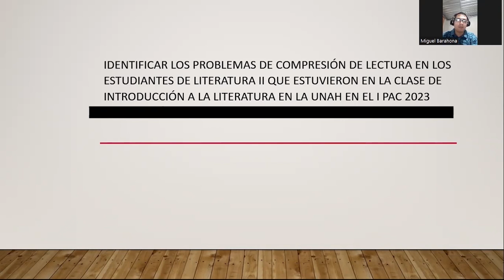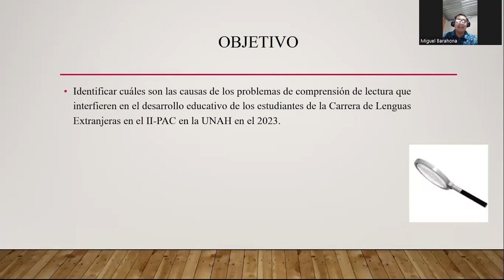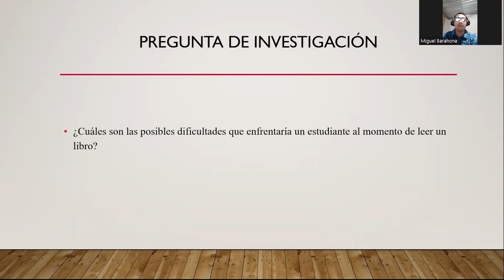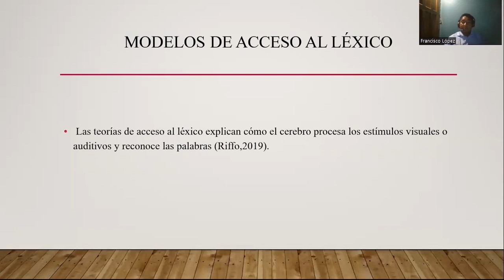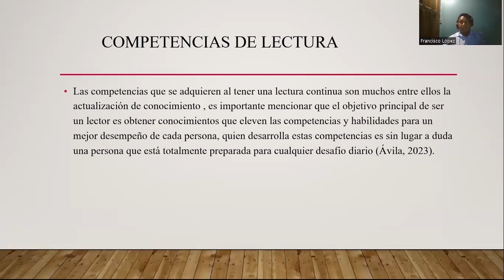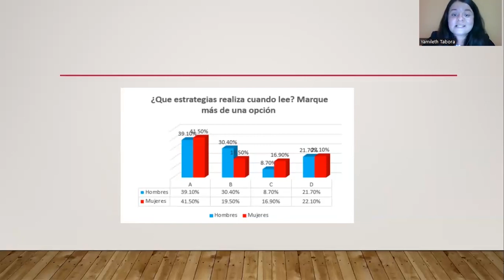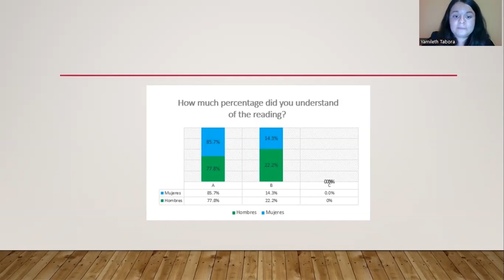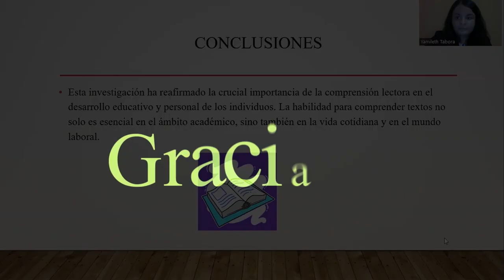Identificar los problemas de compresión de lectura en los estudiantes de Literatura II.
Identificar los problemas de compresión de lectura en los estudiantes de Literatura II que estuvieron en la clase de Introducción a la literatura en la UNAH en el I PAC 2023.